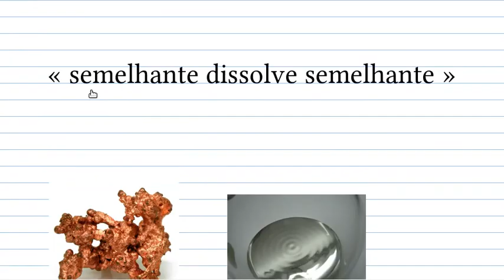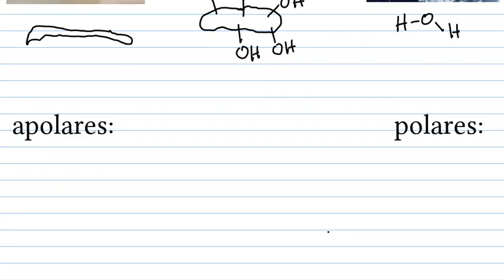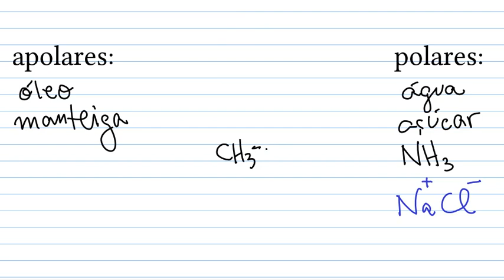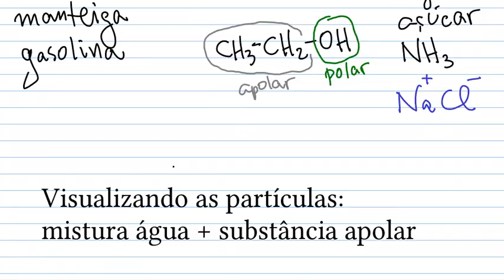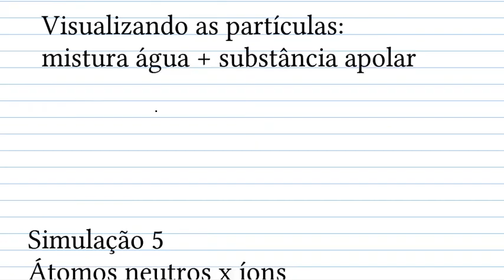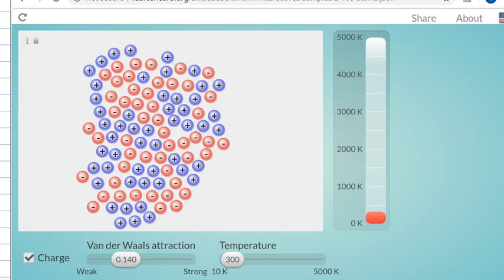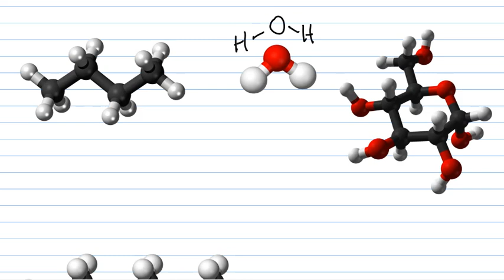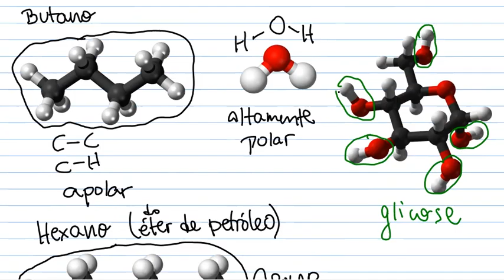Compostos iônicos e moleculares: misturas: semelhante dissolve semelhante